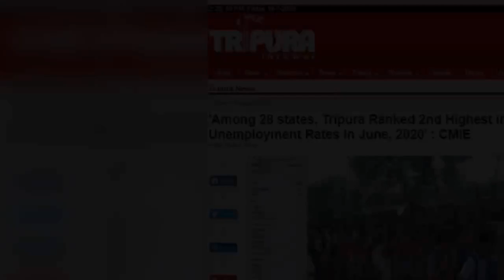Tripura CM said 'Tripura has only 1.73 lakhs of unemployed youths'.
Tripura CM scolding newspapers for scripting correct data on Unemployment, said, "Tripura has only 1.73 lakhs of unemployed youths".